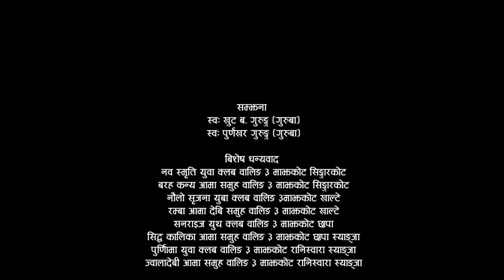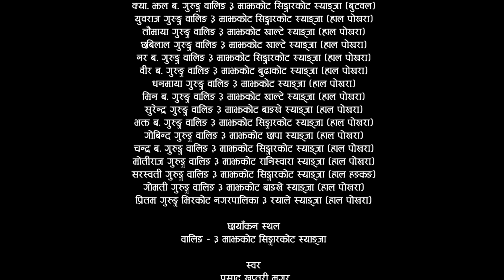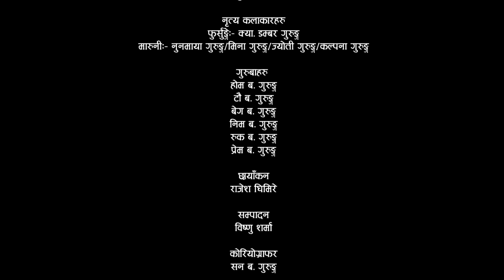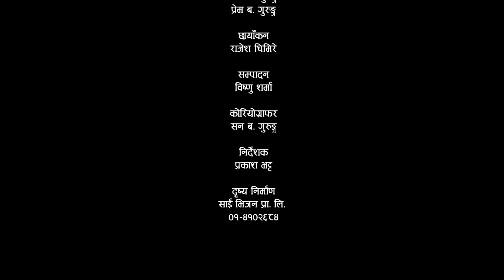New Typical Sorathi Song |दरीबारै दुवारा Daribarai Duwara by Netra Gurung & Sharmila Gurung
Presenting new typical sorathi song Daribarai Duwara collected from Majhkot Aaththar only on  Netra Gurung's official YouTube channel.

Syangja Majhkot Aaththar Tamusamaj pokhara  Presents:- New Typical sorathi song

Song:- दरीबारै दुवारा Daribarai Duwara

Vocal:-
Prasad Khaptari Magar, Sharmila Gurung & Netra Gurung

Lyrics Collection:- Netra Gurung & Captan Dambar Gurung(Majhkot Aaththar )

Music Collected from:- Netra Gurung & Captan Dambar Gurung(Majhkot Aaththar )

Music Arranger:- Prasad Khaptari Magar

Studio:- Maruni

Audio Mixing:- Kumar Rana

Audio / Video:- Syangja Majhkot Aaththar Tamusamaj Pokhara

Choreographer:- San Bahadur Gurung

Dance Artists:-
Phursunge - Captan Damabar Bahadur Gurung
Maruni - Nunmaya Gurung, Mina Gurung, Jyoti Gurung, Kalpana Gurung

Post Production:- Sai Vision Pvt. Ltd. 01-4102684

Unauthorized downloading and uploading on YouTube channel is Strictly Prohibited And will attract punitive measures from  Netra Gurung. Embedding to a website is allowed.